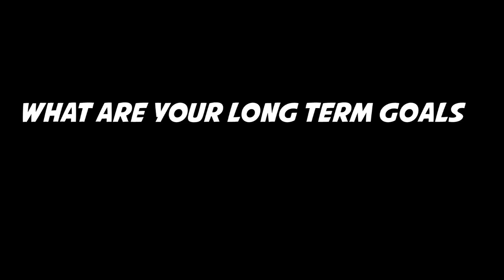Why this Inspiring man teaches Capoeira to homeless pepole free Mestre Ferradura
Learn How to Use Capoeira to Improve YOUR Martial Art Skills for FREE

My Gear:
Camera sony a6400
Recoder zoom h1
Mic Sony ECMCS3
Editing Software Sony Vegas Pro 18
External Memory LaCie
RGB IVISII G2 Pocket

🤸 Get the CAPOEIRA ANGOLA LIBRARY

My Gear:
Camera sony a6400
Recoder zoom h1
Mic Sony ECMCS3